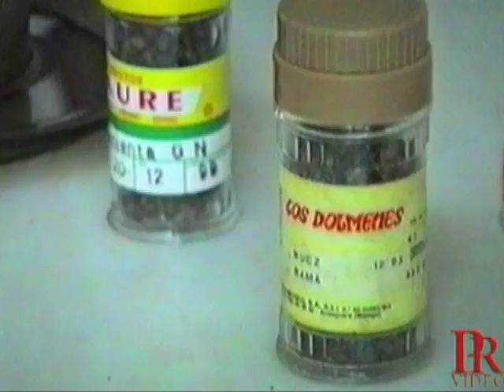YUNQUERA AÑOS ATRAS